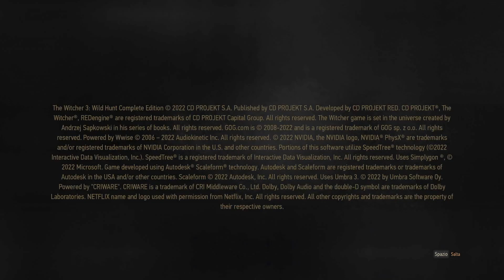The Witcher 3 (Next-Gen update) - Pt. 35 (DLC: Blood and Wine) - ITA/ENG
Caccia grossa - Contratto da produttore di vini: La Grotta di Chuchote - Soltanto Uno - 7 sep 2023 -- Watch live